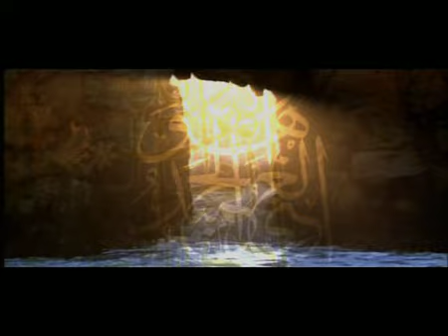Asmaa Allah Alhousna